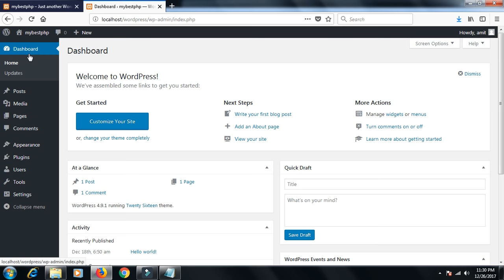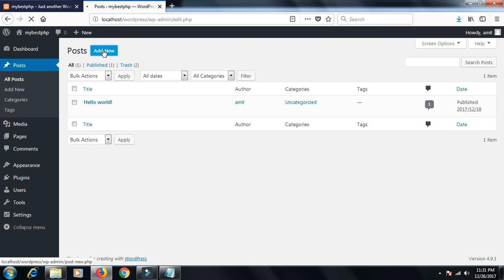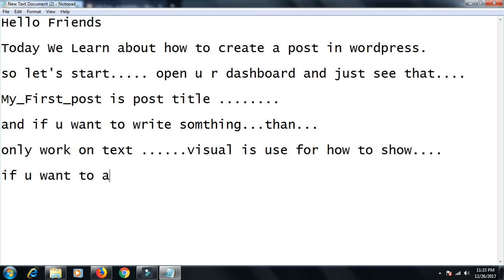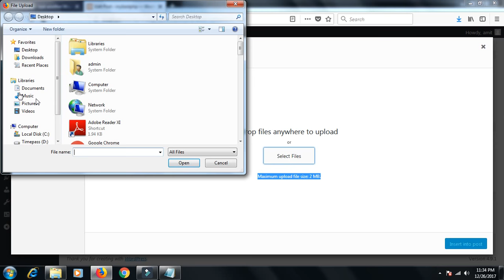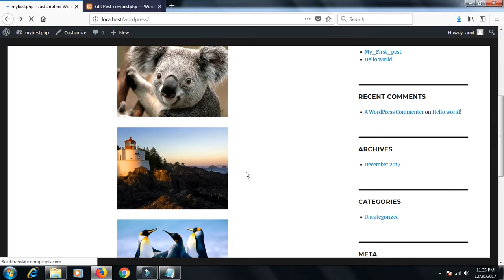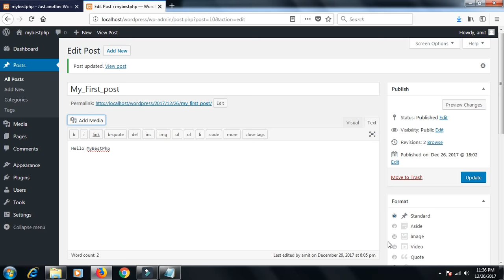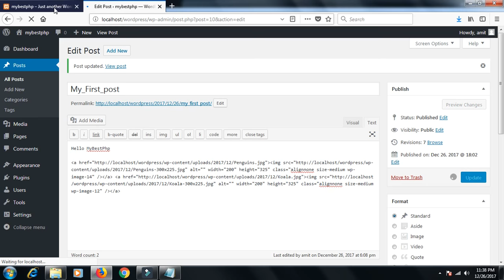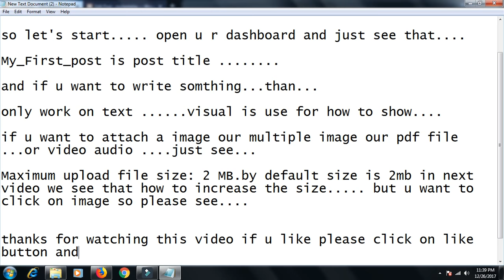Wordpress Lession 3 :- How to Create A Post in Wordpress